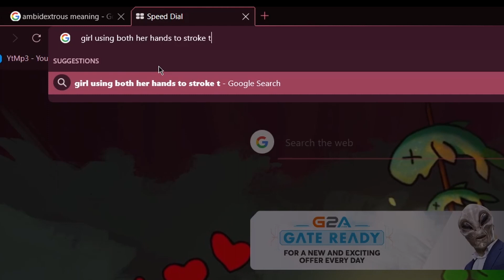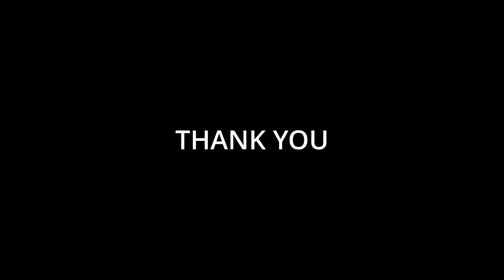THIS ROBLOX GAME IS BETTER THAN BASKETBALL STARS 2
as you can see in the thumbnail niggas is dunking
going crazy, in short cant afford 2k so i played 2k in roblox type shit

JUST THE SONG